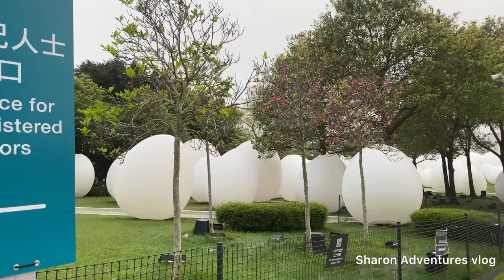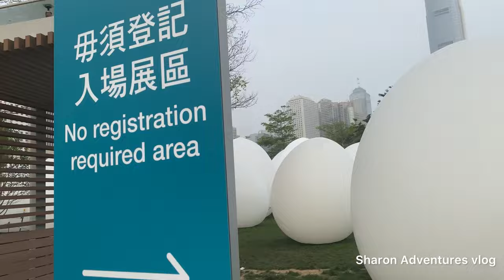Giant Eggs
At Tamar Park